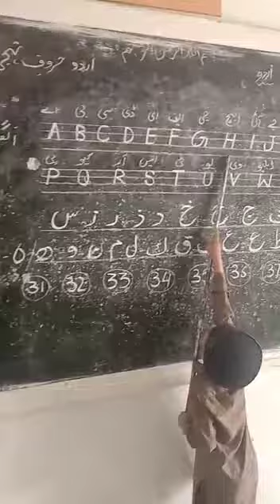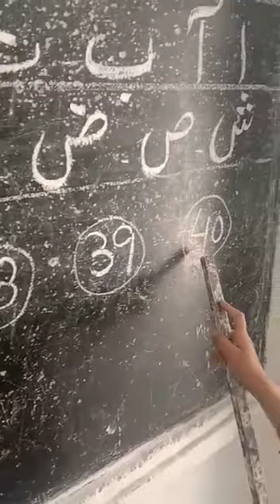ak govt primary school k choty se bachy ka parhane ka khubsorat andaz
govt school k bachy ka khubsorat andaz or parhany ka bhut he peyra trika